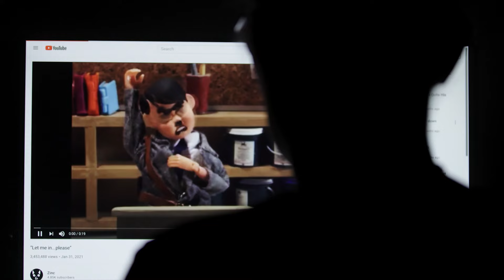The YouTube Effect- Official Teaser Trailer - HD - 2022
It is an inspirational and cautionary tale as it examines how YouTube has made our lives easier and more enriched, while also presenting dangers that make the world a more perilous place.

Director
Alex Winter

Writer
Alex Winter

Stars
Caleb Cain, Steve Chen, Ryan Kaji